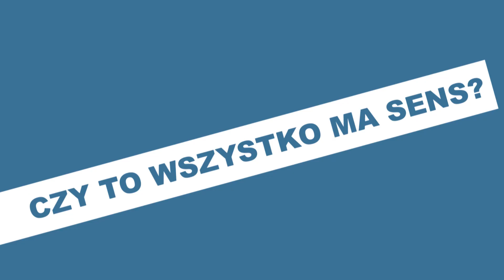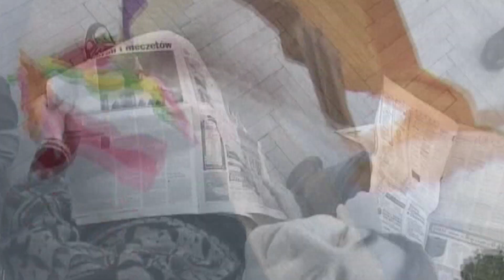"Teatr Grodzki" 2014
Misja Stowarzyszenia:
 Istniejemy po to,
by siłą serca i przyjazną dłonią
otaczać wszystkich,
którzy potrzebują pomocy.

Bielskie Stowarzyszenie Artystyczne „Teatr Grodzki” z Bielska-Białej od 1999 roku prowadzi zajęcia teatralne dla osób niepełnosprawnych oraz dzieci i młodzieży w trudnej sytuacji życiowej, stąd jego nazwa.
Stowarzyszenie „Teatr Grodzki” zatrudnia osoby niepełnosprawne w dwóch Zakładach Aktywności Zawodowej: w Zakładzie Drukarsko-Introligatorskim w Bielsku-Białej i w Ośrodku Rehabilitacyjno-Szkoleniowo-Wypoczynkowym w Lalikach. Uruchomiło Warsztat Terapii Zajęciowej „Jesteś potrzebny” w Bielsku-Białej, gdzie uczą  się osoby niepełnosprawne.
„Teatr Grodzki” prowadzi szereg programów edukacyjnych, artystycznych i społecznych we współpracy z lokalnymi, regionalnymi i zagranicznymi organizacjami.
Bielskie Stowarzyszenie Artystyczne „Teatr Grodzki” jest organizacją pożytku publicznego.
„Teatr Grodzki” poszczególne inicjatywy realizuje w ramach projektów, na które zdobywa dofinansowanie w lokalnych, ogólnopolskich i międzynarodowych konkursach; pomocne są również środki od sponsorów i darczyńców.